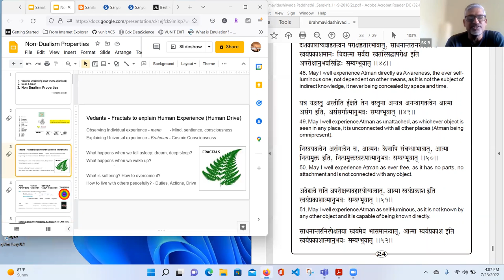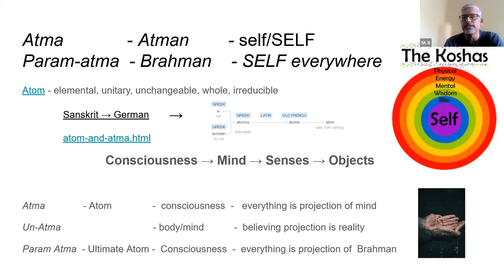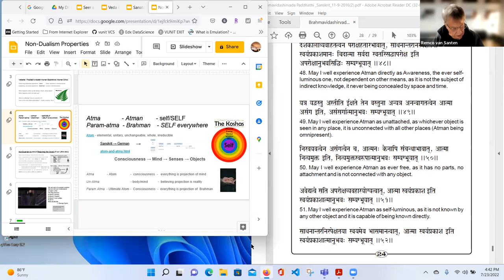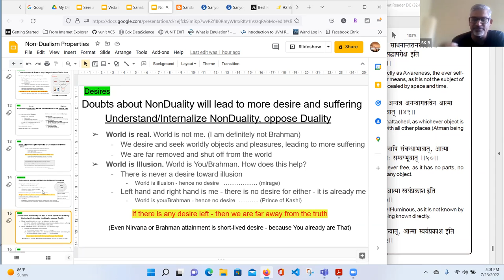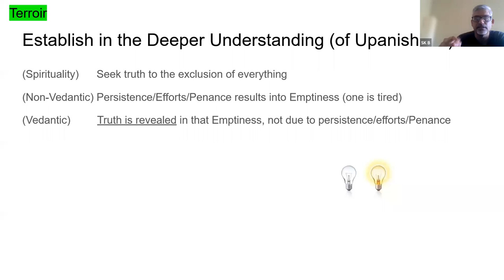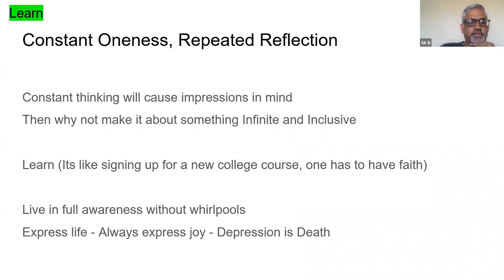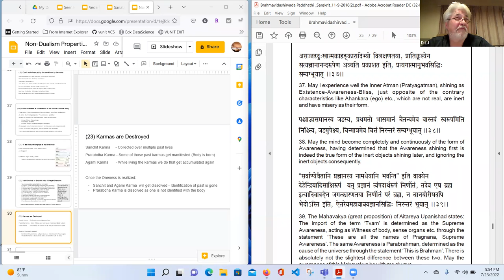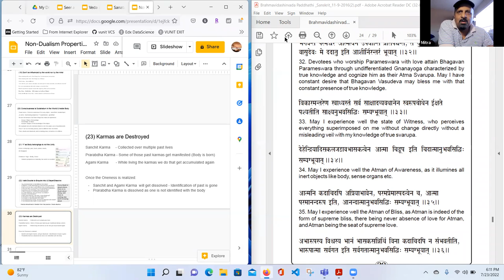Plato's life, philosophy and influence (History of Greco-Roman Philosophy 02)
Please read the following article regarding Plato's life, philosophy and influence in the Western philosophy and join our discussion:
Plato (427-347B C) - a founding father of Western philosophy
(PhilosophyNow allows 4 free articles per month without subscription. If you cannot access the online version, please read the pdf version for non-profit educational purpose only.)
Please join us every Monday to learn and share philosophies from the following philosophers.

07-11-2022 : Introduction- the Death of Socrates
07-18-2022: The life of Socrates (Symposium)
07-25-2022: Plato's life, philosophy and influence
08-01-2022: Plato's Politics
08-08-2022: Aristotle and his philosophy
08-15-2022: Aristotle's ethics and politics
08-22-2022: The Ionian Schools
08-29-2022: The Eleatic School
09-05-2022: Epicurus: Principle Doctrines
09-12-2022: Lucretius: On the Nature of Things
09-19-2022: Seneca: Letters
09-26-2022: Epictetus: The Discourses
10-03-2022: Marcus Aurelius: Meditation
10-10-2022: Sextus Empiricus: Outlines of Pyrrhonism